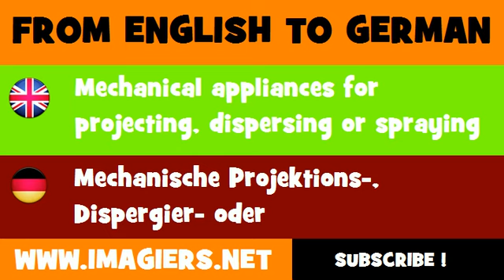DEUTSCH ENGLISCH = Mechanische Projektions , Dispergier oder Sprühvorrichtungen